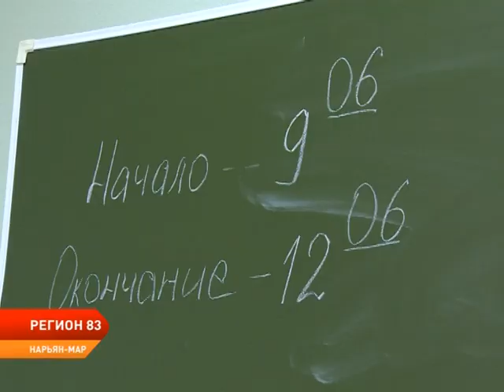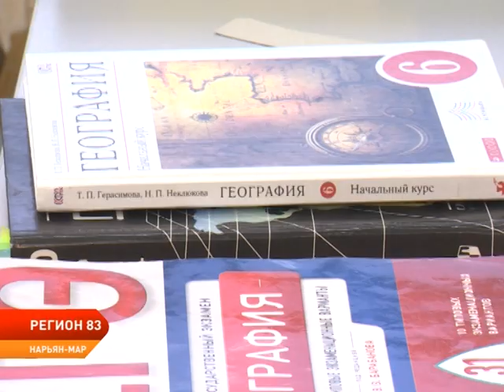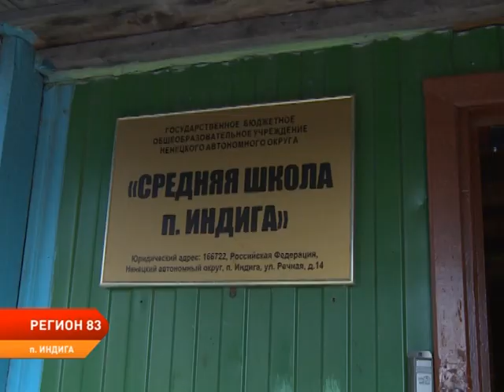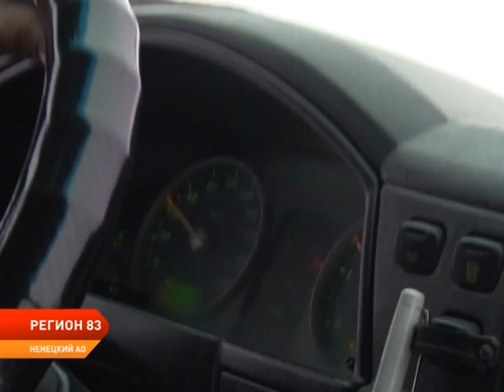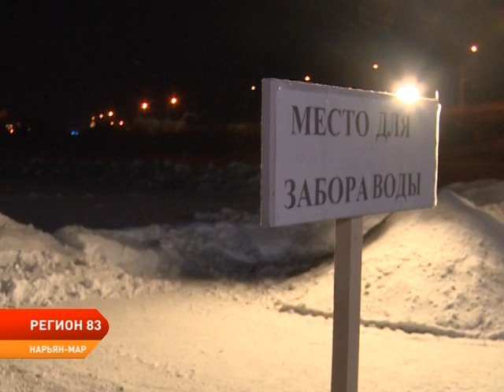РЕГИОН 83 от 22.01.2020